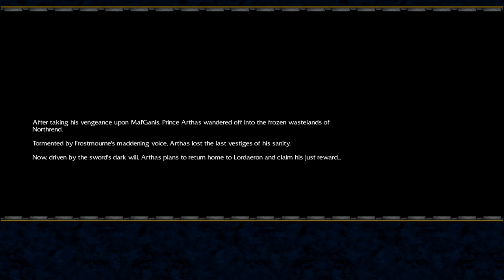Let's Play Warcraft 3 - Part 12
Small break for a bit so I can do starcraft remastered